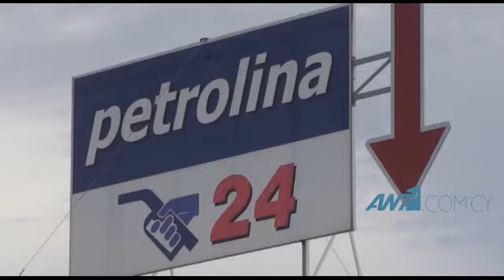Η 3η ημέρα του διαγωνισμού - Γέμισαν οχήματα με καύσιμα στην Πάφο